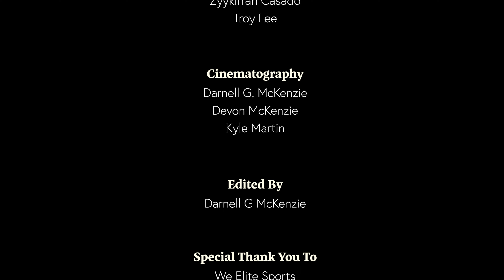Coach Troy: Planting Our Flag (S1 Ep 8 A Little Help)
We sit down and talking to Gridiron Gang rookie player I'Kesha Little about her first year experience playing flag football, how she got introduced to flag football, and how she plans to contribute to the success of the team moving forward. We also hear from Coach Troy about the hard decision he had to make and why he made the decision.